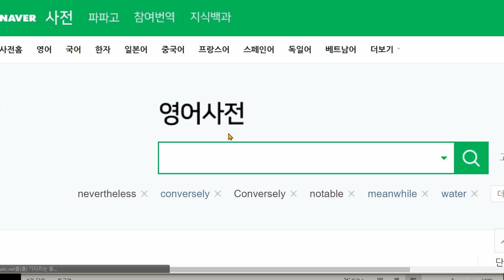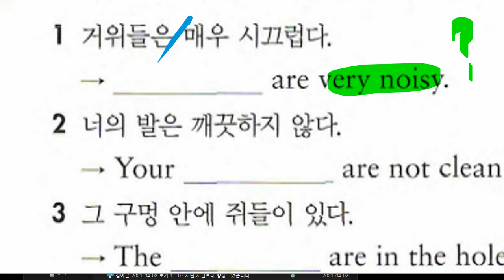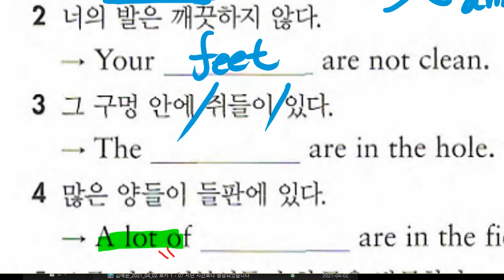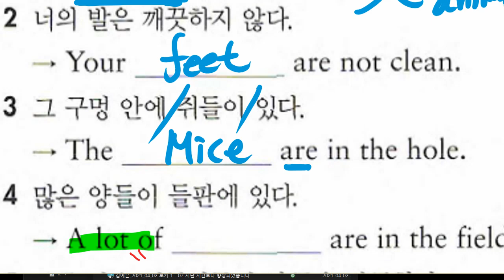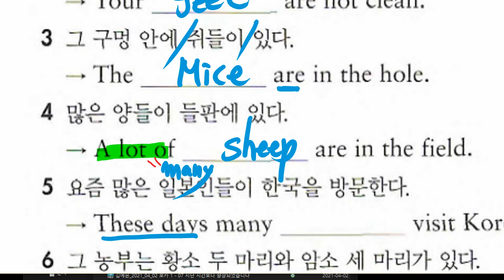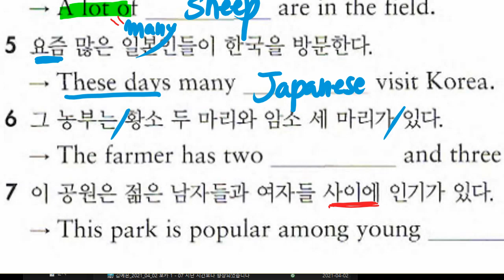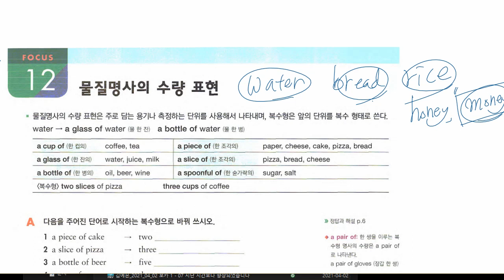중1 2021 04 06 문법 명사와 관사